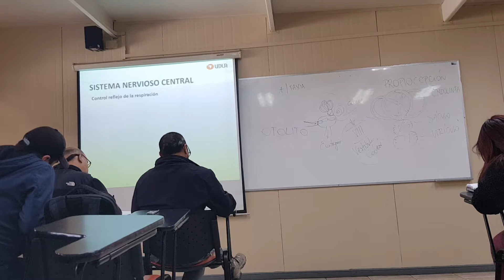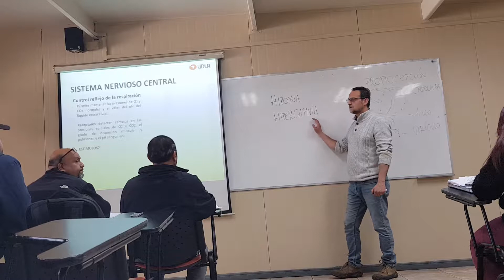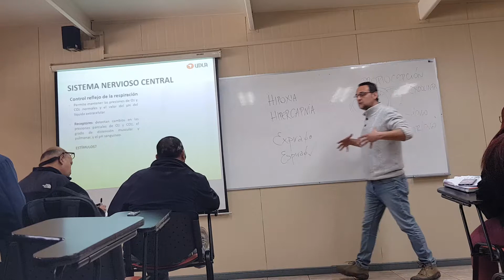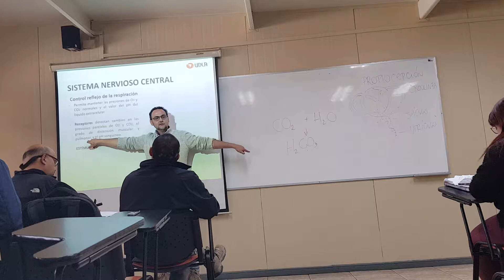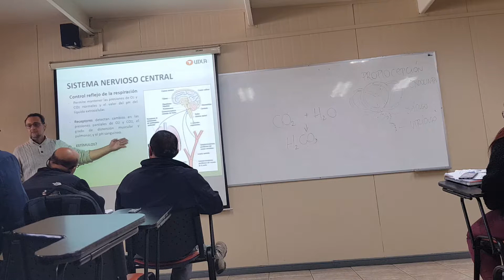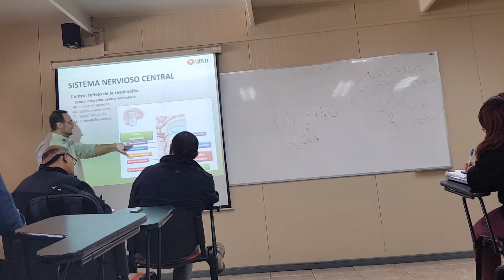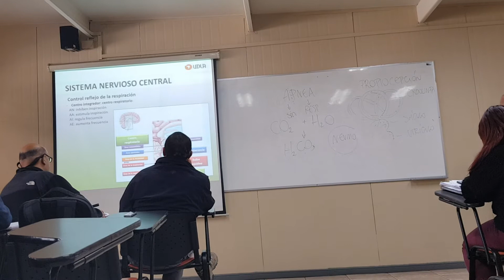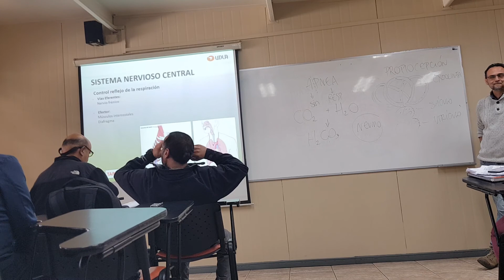Fisiología Animal. Sinapsis Parte 5 de 5 (22-09-2018)